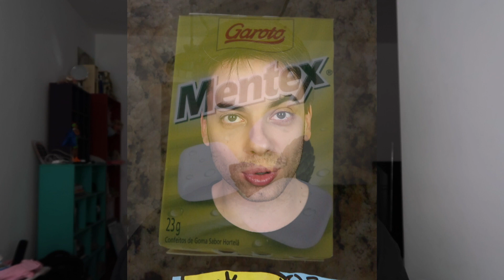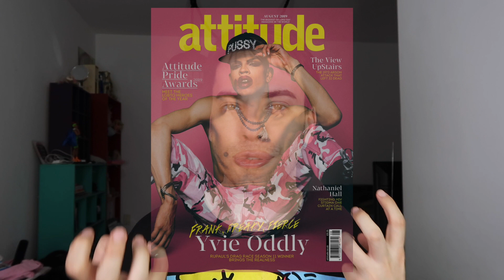OS BOYS MAIS GATOS DO RUPAUL'S DRAG RACE (na minha opinião)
Bom Jean, mores! Nesse vídeo trago pra vocês o meu top 10 das drag queens do Rupaul's Drag Race que são meus crush. Os que acho mais gatos e atraentes, e que se rolasse de conhecer, pq não né mores? kkkkkk

E quero saber também qual o top 10 de vocês? Me conta aqui nos comentários!